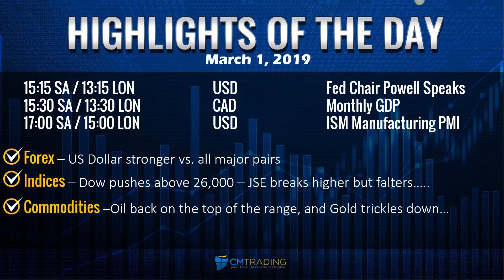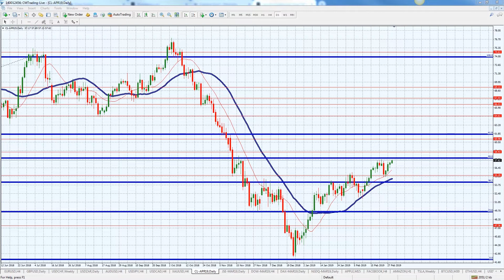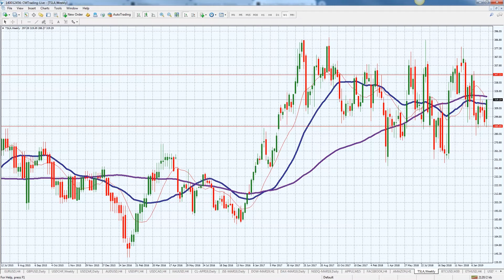CM Trading Daily Forex Market Review 1 March 2019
In today's Daily Forex Review, Fred Razak – Chief Trading Strategist at CM Trading discusses the unfolding economic events of the day including Fed Chairman Powell will be speaking from the Federal Reserve in the United States. In addition, Monthly GDP results from Canada and ISM Manufacturing PMI results will be coming out today. Further technical analysis of the Great British Pound (GBP/USD), Australian Dollar (AUD/USD), GOLD, OIL, the Johannesburg Stock Exchange (JSE), the DOW JONES, and APPLE, FACEBOOK, AMAZON stocks are discussed in the presentation.